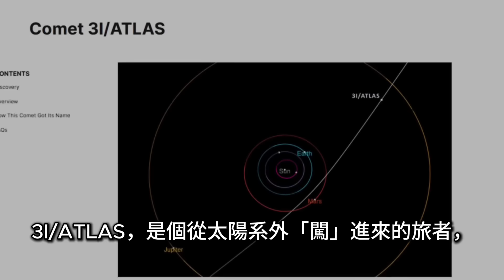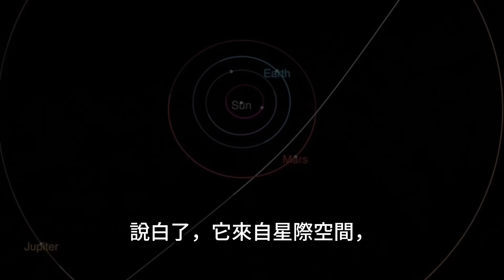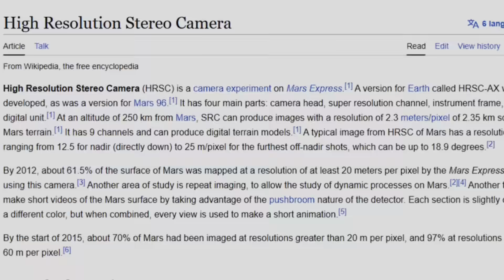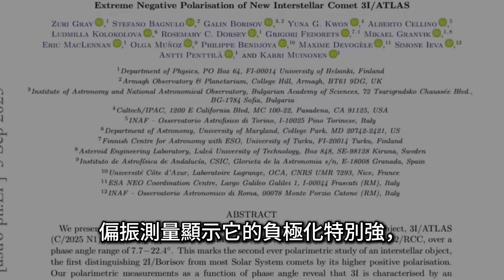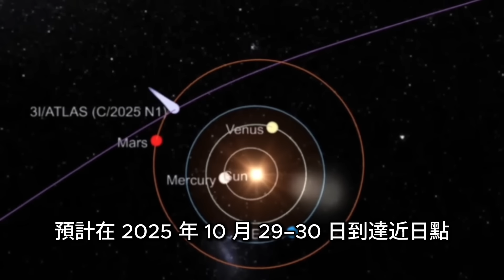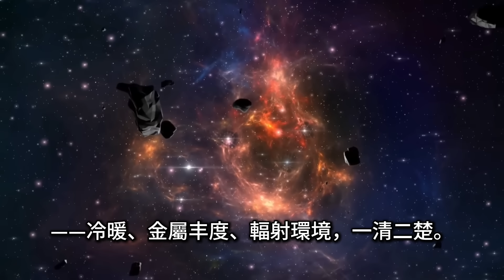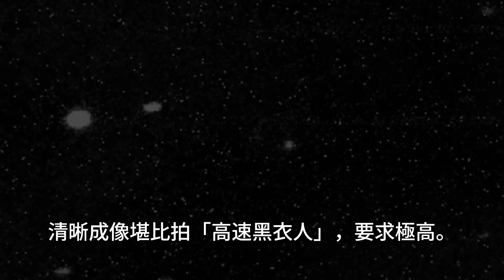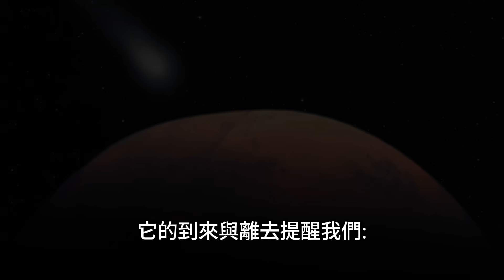首次！直拍「星際來客」的近距離影像｜First Close Images: - It Reveals New Details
火星探測器第一次把鏡頭對準「星際來客」3I/ATLAS！MRO、火星快車、TGO、天問一號與 JUICE 聯手，近距解析其 CO₂ 主導、尾部波紋與磁場交互。
本片用通俗口吻解說：為何它與本地彗星不同、為何這次是里程碑，以及接下來近日點前後要觀什麼。
重點速覽
3I/ATLAS：繼「奧陌陌」「鮑里索夫」後第三顆被確認的星際天體
火星成臨時觀測站：MRO/HiRISE、Mars Express、ExoMars TGO、天問一號同步跟拍
JWST 光譜：CO₂/H₂O ≈ 8.1，疑似在更冷、較暗恆星系外圍形成
彗尾與太陽磁場：尋找負極化與離子尾波紋的第一手證據
後續接力：近日點前後活動升溫，JUICE 深空接棒

For the first time, Mars orbiters have turned their cameras to an interstellar visitor: 3I/ATLAS. MRO, Mars Express, TGO, Tianwen-1, and JUICE team up to capture CO₂-dominant outgassing, tail ripples, and solar-wind interactions—up close.
We explain why 3I/ATLAS differs from typical solar-system comets, why this campaign is a milestone, and what to watch as it approaches perihelion.
Highlights
Third confirmed interstellar object after ‘Oumuamua & Borisov
Mars as a temporary observatory (MRO/HiRISE, Mars Express, TGO, Tianwen-1)
JWST spectra: CO₂/H₂O ≈ 8.1 → colder, dimmer birthplace
Tail–magnetic field coupling: negative polarization & ion tail waves
What JUICE will monitor in deep space pre/post-perihelion